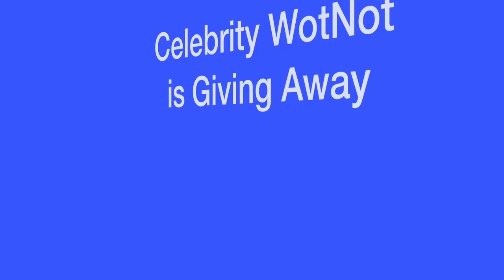Sandra Bullock Leaves Mr Chow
Sandra Bullock was spotted leaving Mr Chow in 2007 after dining with several friends.  America's Sweetheart wore a black leather jacket and a ponytail.

Who. Sandra Bullock

What. Leaving dinner with friends

Wearing. A black leather jacket

Where? 344 N Camden Dr, Beverly Hills, CA 90210, United States

You can also visit our Celebrity WotNot website for more great celebrity fun: